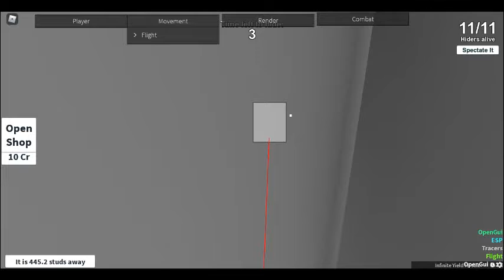me playing with people on roblox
'IF you could please look up on yt the watchmen1963 or Living waters and share sum of there videos please